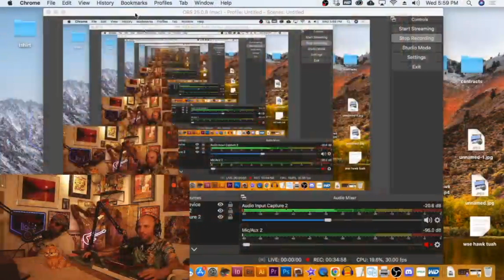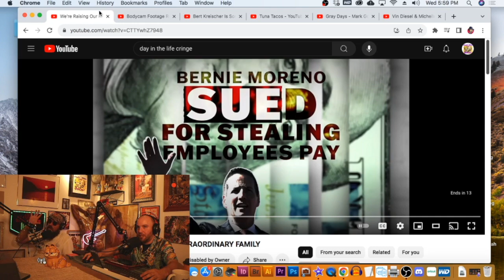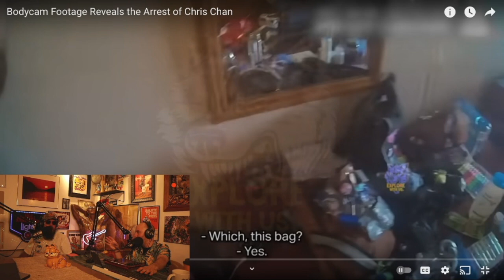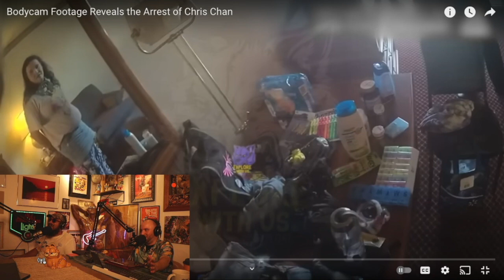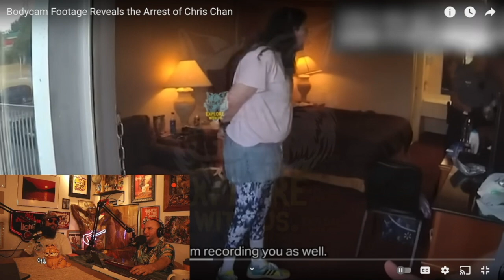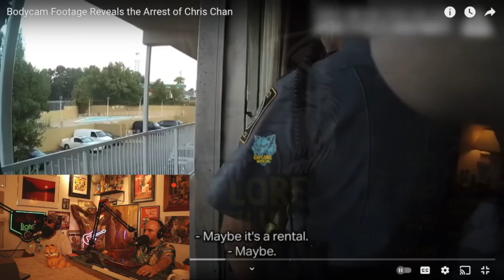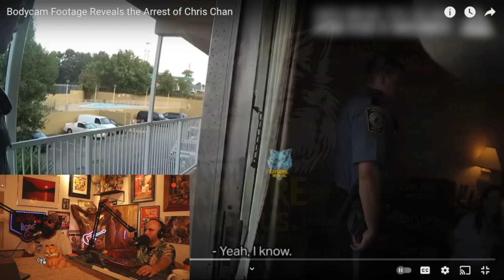Chris Chan Gets Arrested | Part 1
The boys examine Chris Chan's arrest from 2021.